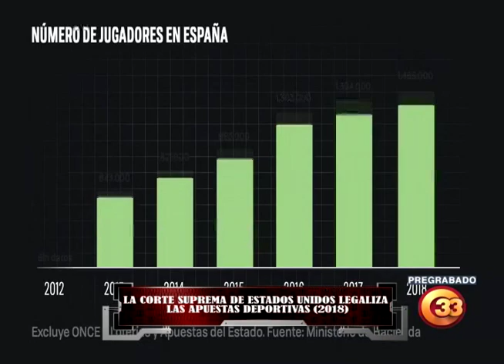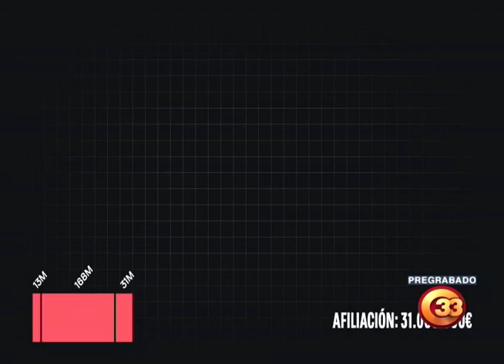ElGráficoTV | Las 10 noticias más importante de la década de fútbol internacional